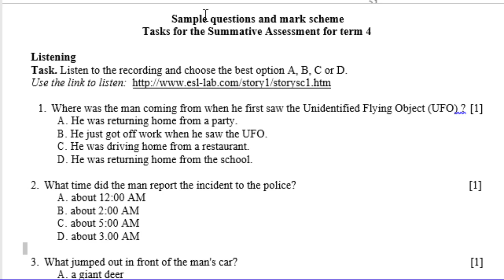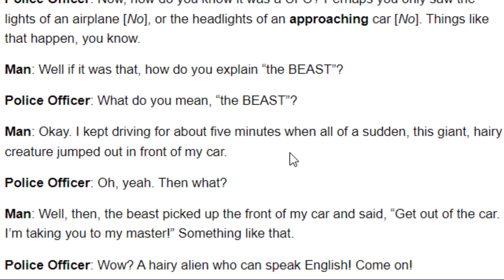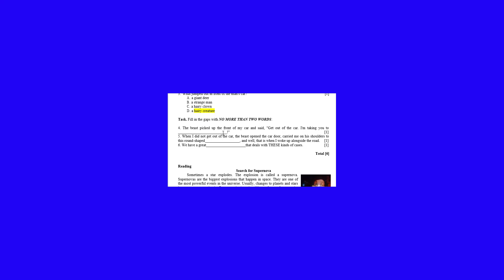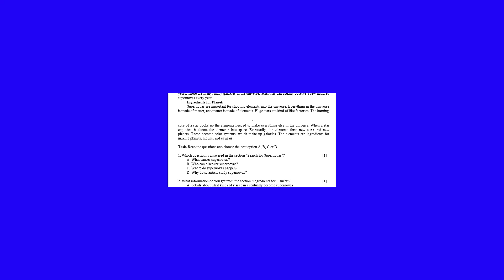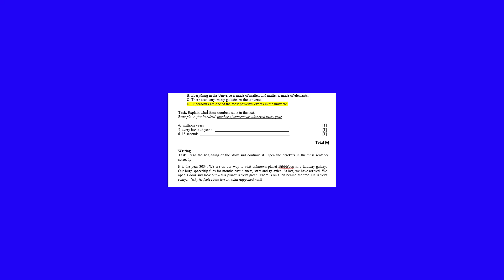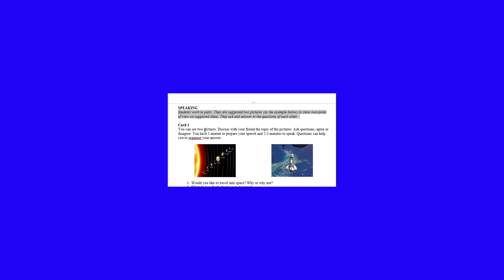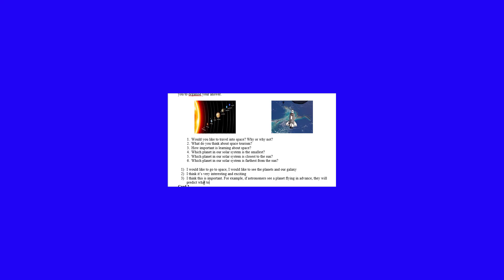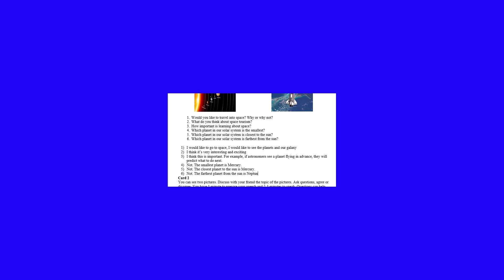10 сынып Ағылшын тілі 4 тоқсан ТЖБ ЖМ бағыты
10 сынып Ағылшын тілі 4 тоқсан ТЖБ ЖМ бағыты
Tasks for the Summative Assessment for term 4

Listening
Task. Listen to the recording and choose the best option A, B, C or D.
1. Where was the man coming from when he first saw the Unidentified Flying Object (UFO) ? [1]
A. He was returning home from a party.
B. He just got off work when he saw the UFO.
C. He was driving home from a restaurant.
D. He was returning home from the school.
2. What time did the man report the incident to the police? [1]
A. about 12:00 AM
B. about 2:00 AM
C. about 5:00 AM
D. about 3.00 AM
3. What jumped out in front of the man's car? [1]
A. a giant deer
B. a strange man
C. a hairy clown
D. a hairy creature
Task. Fill in the gaps with NO MORE THAN TWO WORDS:
4. The beast picked up the front of my car and said, "Get out of the car. I'm taking you to
 My master !" [1]
5. When I did not get out of the car, the beast opened the car door, carried me on his shoulders to this round-shaped flying sauser, and well, that is when I woke up alongside the road. [1]
6. We have a great Therapist that deals with THESE kinds of cases. [1]
Reading
Search for Supernova
Sometimes a star explodes. The explosion is called a supernova. Supernovas are the biggest explosions that happen in space. They are one of the most powerful events in the universe. Usually, changes to planets and stars happen very, very slowly. For example, it took millions of years for our solar system to form. That is a very long time. A supernova, however, happens very quickly. The explosion lasts only about 15 seconds.
In Galaxies Far, Far Away
Task. Read the questions and choose the best option A, B, C or D.
1. Which question is answered in the section "Search for Supernovas"? [1]
A. What causes supernovas?
B. Who can discover supernovas?
C. Where do supernovas happen?
D. Why do scientists study supernovas?
2. What information do you get from the section "Ingredients for Planets"? [1]
A. details about what kinds of stars can eventually become supernovas
B. facts about how long most supernovas last
C. details about what causes supernovas to happen
D. facts about how supernovas help make other things in the universe

3. Which detail from the article BEST states its MAIN idea? [1]
A. A galaxy is a system of millions of stars and the planets that circle them.
B. Everything in the Universe is made of matter, and matter is made of elements.
C. There are many, many galaxies in the universe.
D. Supernovas are one of the most powerful events in the universe.
Task. Explain what these numbers state in the text.
Example: A few hundred number of supernovas observed every year
4. millions years  our solar system took … to form
5. every hundred years    There are two or three supernovas
6. 15 seconds   The explosion of a Supernova lasts
Writing
Task. Read the beginning of the story and continue it. Open the brackets in the final sentence correctly.
It is the year 3034. We are on our way to visit unknown planet Bibblebop in a faraway galaxy. Our huge spaceship flies for months past planets, stars and galaxies. At last, we have arrived. We open a door and look out – this planet is very green. There is an alien behind the tree. He is very scary… SPEAKING
Students work in pairs. They are suggested two pictures (as the example below) to show own point of view on suggested ideas. They ask and answer to the questions of each other.
Card 1
You can see two pictures. Discuss with your friend the topic of the pictures. Ask questions, agree or disagree. You have 1 minute to prepare your speech and 2-3 minutes to speak. Questions can help you to organise your answer.
1. Would you like to travel into space? Why or why not?
2. What do you think about space tourism?
3. How important is learning about space?
4. Which planet in our solar system is the smallest?
5. Which planet in our solar system is closest to the sun?
6. Which planet in our solar system is farthest from the sun?
1) I would like to go to space, I would like to see the planets and our galaxy
2) I think it’s very interesting and exciting
3) I think this is important. For example, if astronomers see a planet flying in advance, they will predict what to do next.
4) Not. The smallest planet is Mercury.
5) Not. The closest planet to the sun is Mercury.
6) Not. The farthest planet from the sun is Neptune.
Card 2
1. Will humans ever travel to different solar systems? Why or why not?
2. What is the most interesting thing you know about space?
3. Have you ever seen any of the following movies: ET, Alien, Star Wars? Which one is your favorite? Why?
4. Which planet in our solar system would you most want to visit?
5. How is the Earth unique in our solar system?
6. Do you think life exact on other solar systems?